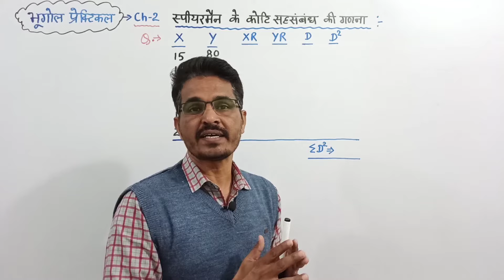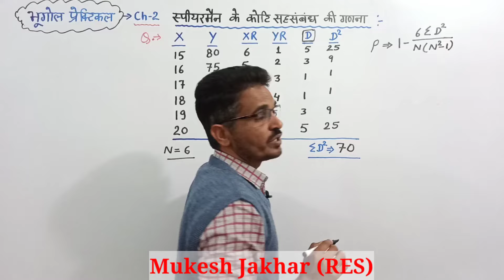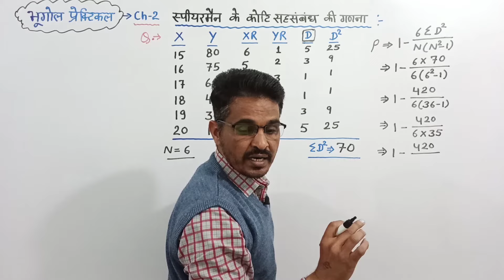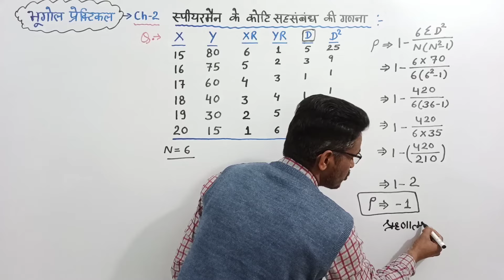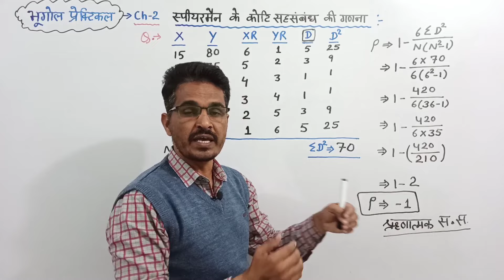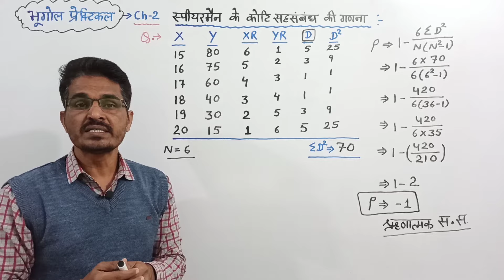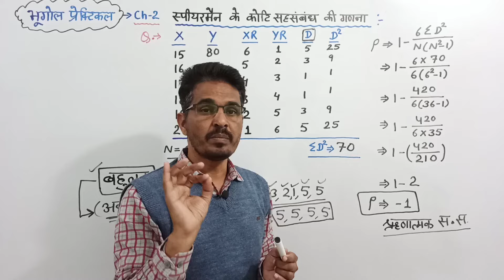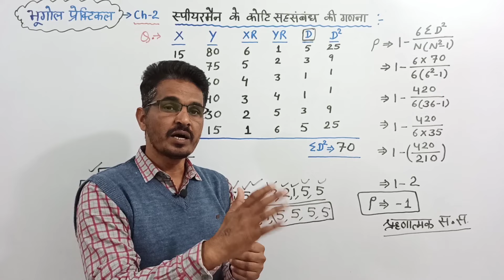Geography Practical || स्पीयरमैन कोटि सह संबंध व बहुलक निकालने का आसान तरीका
Geography Practical || Ch-2 आंकड़ों के प्रकमण || Part-4 || बहुलक और स्पीयरमैन कोटि सह संबंध निकालने का आसान तरीका || अन्य टॉपिक playlist में देखें